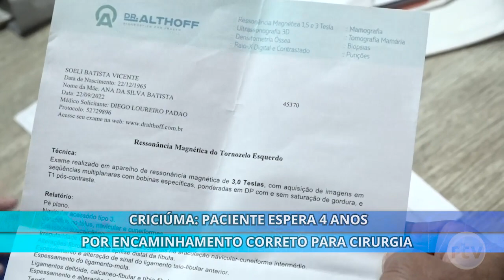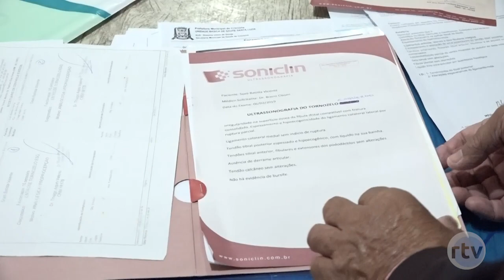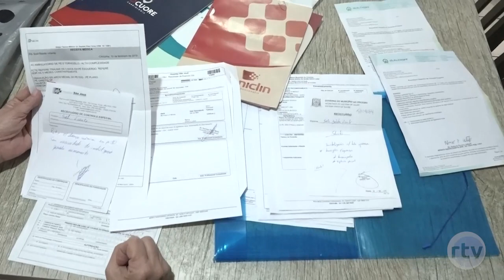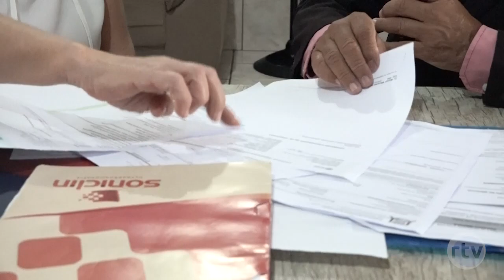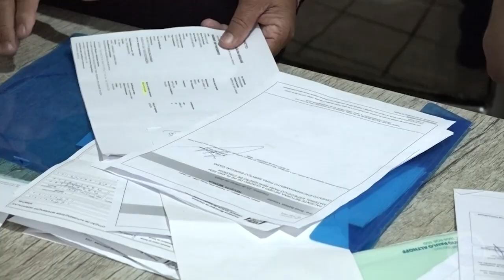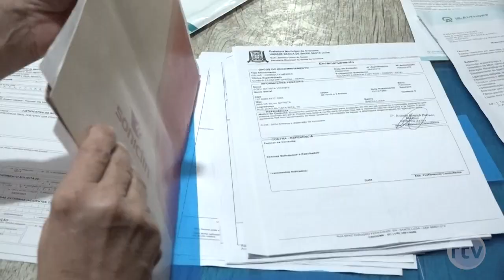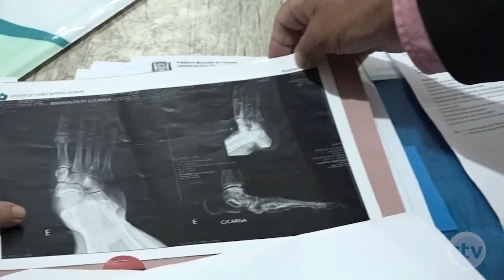Paciente espera 4 anos por encaminhamento correto para cirurgia